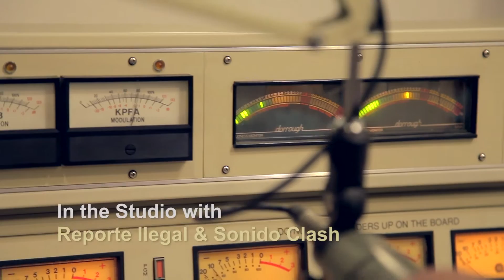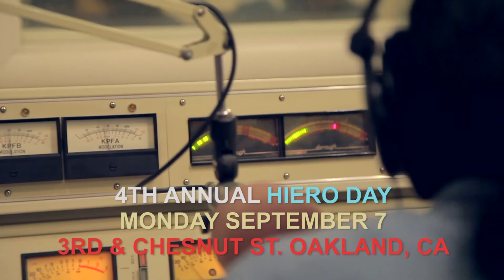Interview with Phesto of Hieroglyphics by reporte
with reporte ilegal in kpfa 94.1 fm radio full interview